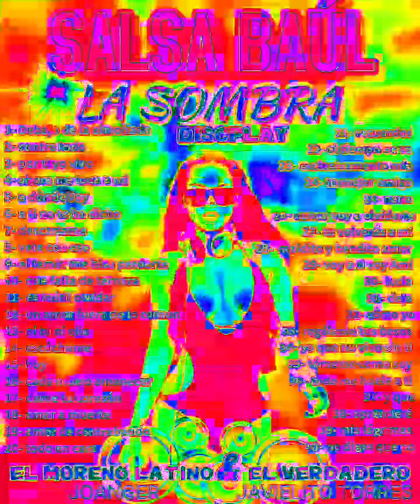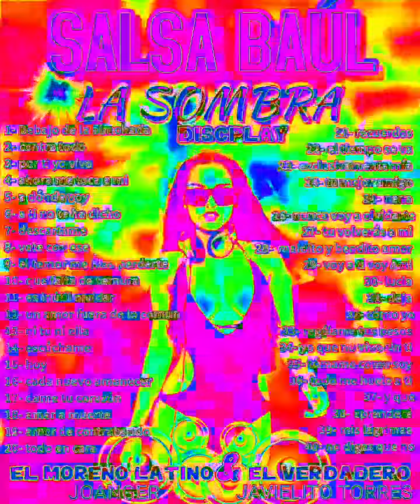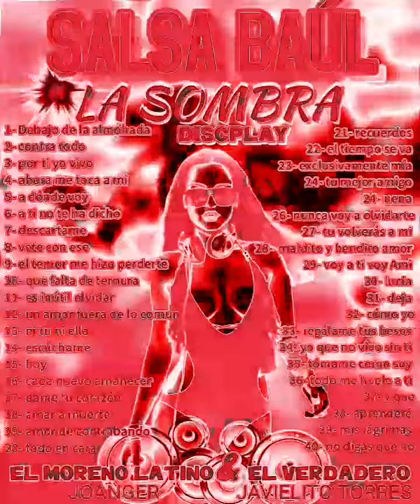Salsa Baul " La Sombra "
que tal mi gente acá les dejo este set grabado hace muchos años para el Discplay La Sombra espero que le guste gracias por su apoyo recuerda SUSCRIBIRTE y darle LIKE eso me ayuda a seguir trabajando para ustedes y traerle buena mezcla y música gracias por su apoyo ... SEGUIMOS EN SALSA dj barlovento baulmix daleguaya miranda peru salsabaul baul paez tendencia salsa LaSombra Cumbo Alicate Barlovia salsabaulvenezuela Salsabaulparavenezolanos .